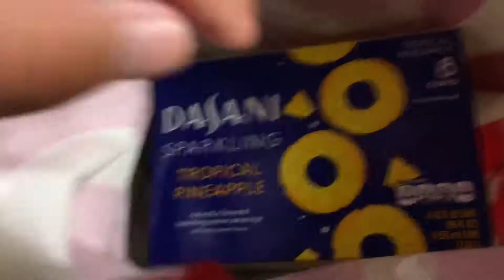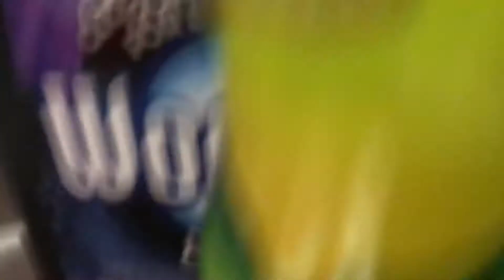The Bagboy Diaries: A Bag for the End of the World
In this video, I finally come to terms with the sudden and unexpected shortage of essential cleaning supplies and reflect upon what will happen if our societies are devoured by a worldwide cataclysm.